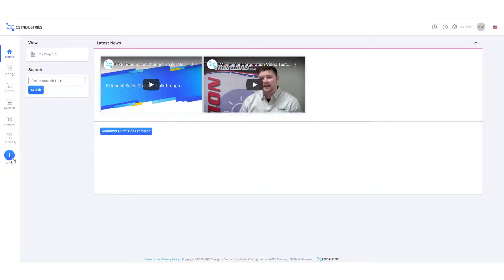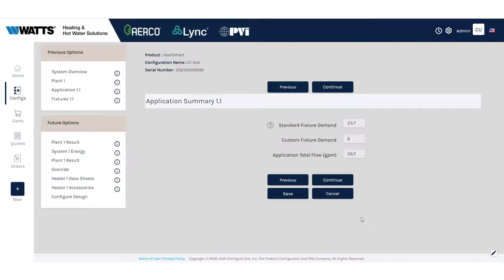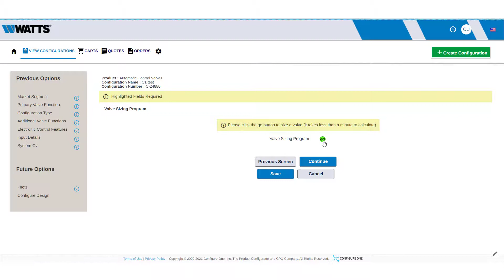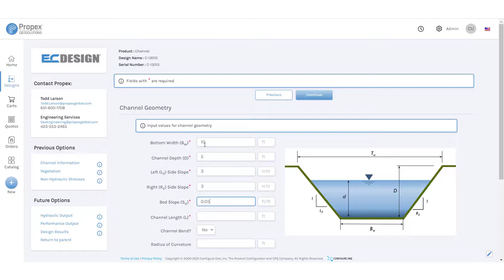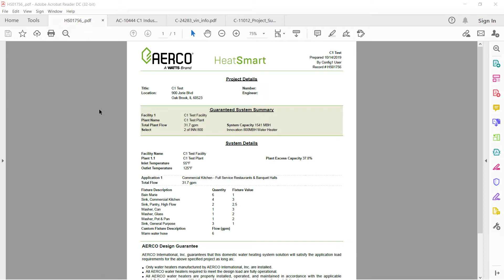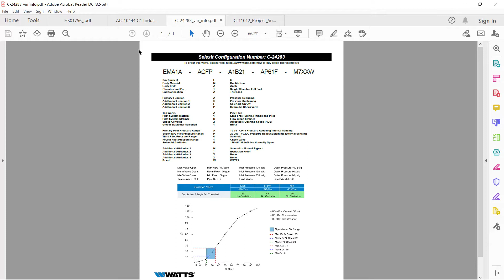Sizing and Selection Demo - Configure One CPQ Software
In this video, we take a look at the sizing and selection of your products using Configure One. Configure One can be utilized to configure, price, and quote the correct products for your application. The CPQ tool is designed to help you find the best product size for your needs. Watch now to learn more!

Configure One is a leading provider of cloud CPQ (configure, price, quote) software. Our CPQ software enables manufacturing companies of all sizes to efficiently configure, price, sell, and manufacture orders for configurable, multi-option, and customizable products and services.

Configure One’s customers can increase revenues while reducing costs by automating much of the sales, order entry, and engineering processes. Customers include industry leaders such as GE, Dover Corporation, Rosenbauer, Medline Industries, C.F. Martin & Co., Vermeer, AGCO, Cargotec, Otis Elevator, SPX Corporation, Stanley Black & Decker, and Sumitomo.

Configure One differentiators:
•  Customer-centric approach working closely with customers
•  Boundless innovation and cutting-edge technology
•  Experience overcoming complex and emerging challenges
•  Deeply involved company founders ensure quality and results

Address: 900 Jorie Blvd Suite 190
Oak Brook,  IL

Europe/Asia offices
Harlow Enterprise Hub
Kao Hockham Building
Edinburgh Way
Harlow, Essex CM20 2NQ
United Kingdom